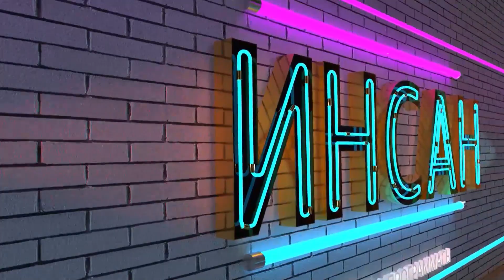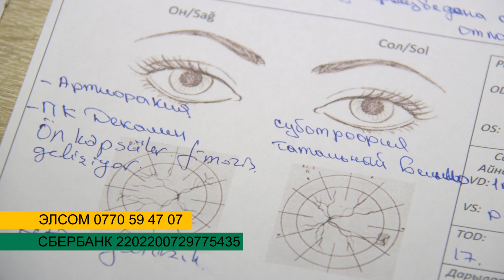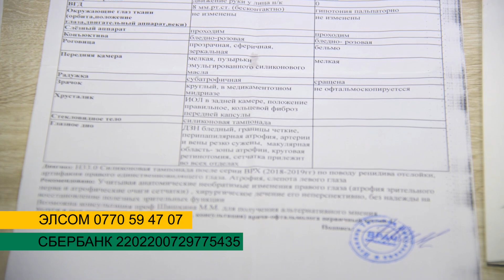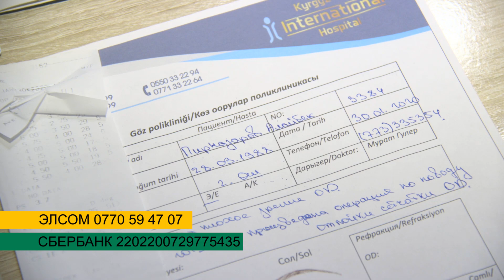БИР КӨЗҮ СООЛУП,32 ЖАШЫНДА ЭКИ КӨЗҮ КӨРБӨЙ КАЛГАН АЛАЙБЕК БЕРНАЗОРОВГО 42 МИҢЕВРО АКЧА КАРАЖАТ КЕРЕК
Абдумалик Базарбаев журналист  ТРК "ОшТВ"
Алай районунун Сопу-Коргон айылынан 32 жаштагы Алайбек Пирназаров коомчулуктан жардам суроо үчүн калаадагы эжесинин үйүнө келген.10 жыл алдын бир көзү толугу менен соолуп калган.Экинчи көзү жабыркап баштаганда Москва шаарындагы клиникаларда жарым миллион сомго чейин чыгымдап оор операцияларды жасаткан.Дарыгерлердин көрсөтмөсү менен 4-жолу өткөн жылдын март айында Өзбекстанда операция жасатууну пландаган.Пандемия башталып чек аралар жабылып операция жасоо мөөнөтү узарып кетип көзүндөгү оору курчуп кеткен.Дарылоодогу аракеттер эч бир натыйжа бербей келет.
Каналга катталыңыздар!!!